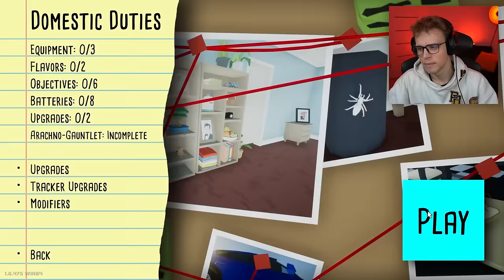Muszę zabić wszystkie PAJĄKI w moim domu! | Kill it with fire 🔥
W tym filmie musiałem uratować dom przed armią pająków!

► IP: KIDOWICE.PL